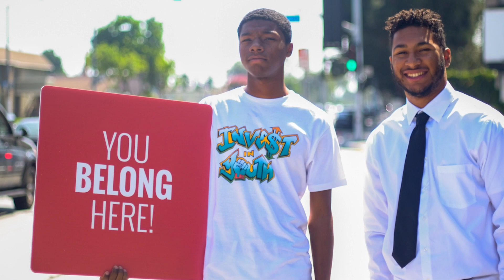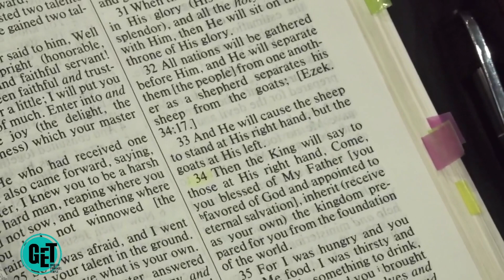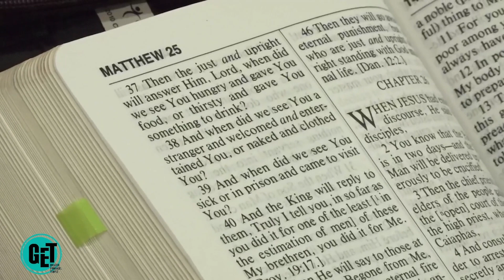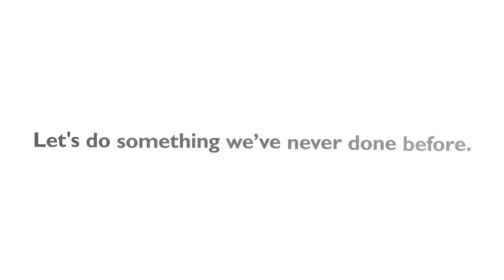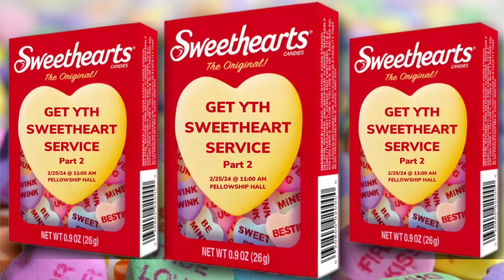The Relationship Goals Series: 'THE LEAST OF THESE' with Nisan Stewart 2/18/24